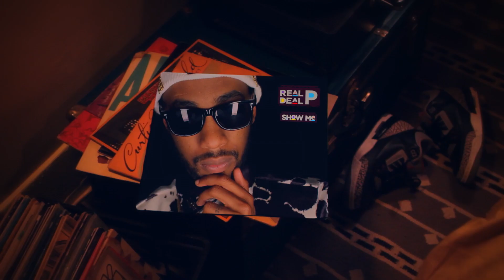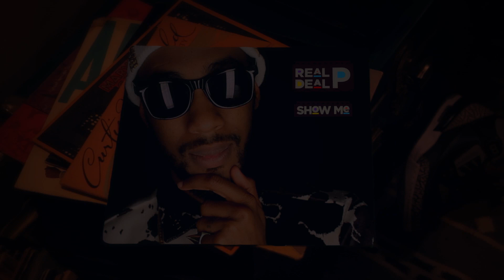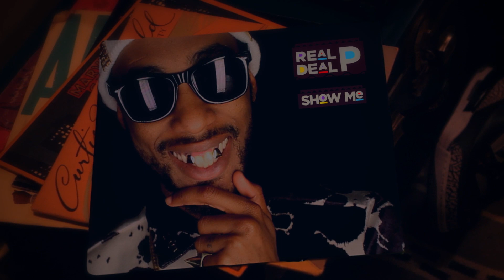Polyester the Saint - Show Me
The first single from Polyester's upcoming album, REAL DEAL P.

March 2012

Director: @MisterWhitmore
Director of Photography: Tom Banks
Starring: Mercedeh Allen